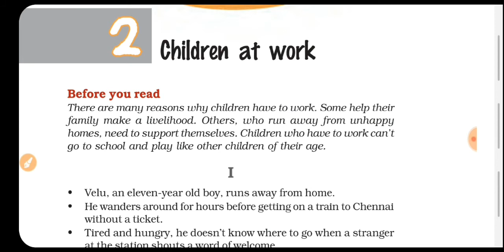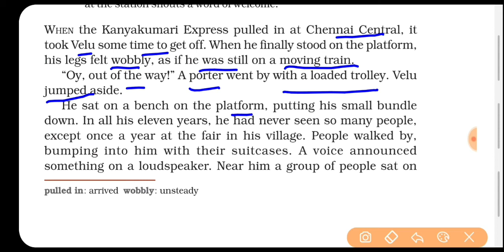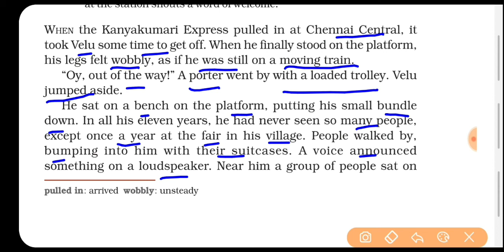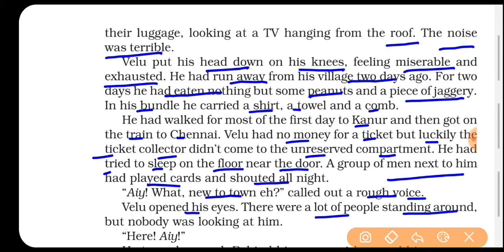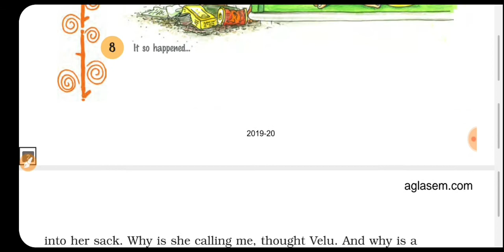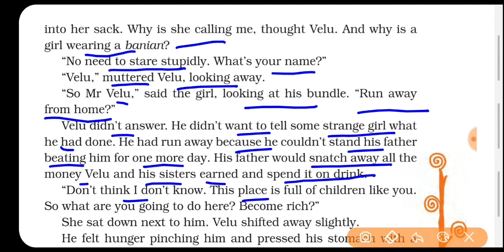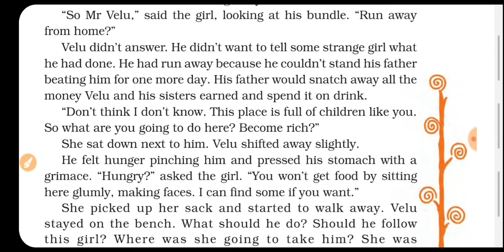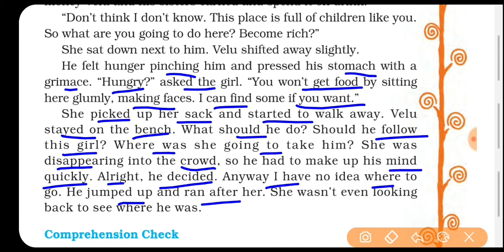Children at Work|Part:I|Ch:2|It so happened |Class 8th |line to line Hindi explanation with meaning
Children at Work Part:1 | It so happened | Class 8th | line to line Hindi explanation with word-meaning